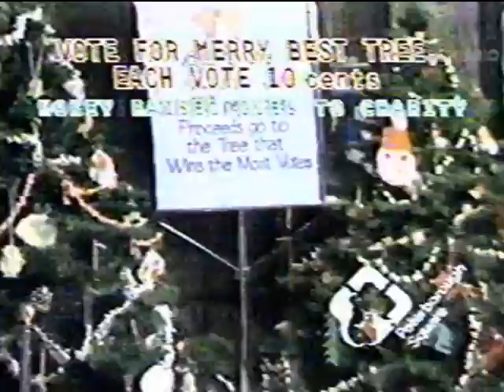PETERBOROUGH SQUARE CHRISTMAS (1984)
Santa is ready at Peterborough Square!